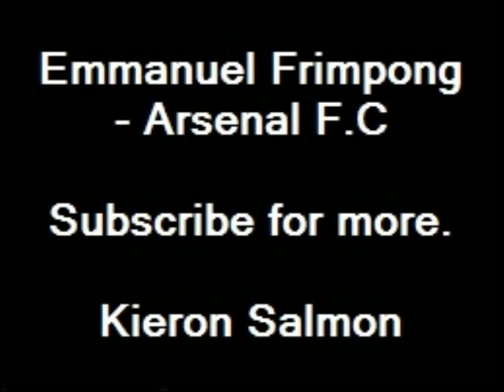Emmanuel Frimpong - Arsenal F.C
Emmanuel Frimpong is a Ghanaian professional footballer who plays as a midfielder for the famous football club Arsenal F.C.He has been at Arsenal F.C since he was nine, training with the youth academy alongside Jack Wilshere.